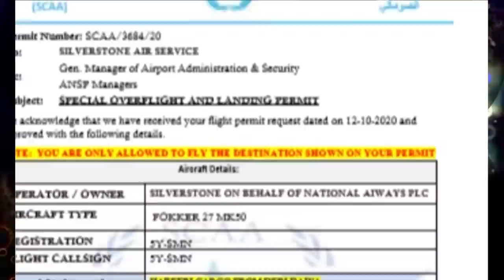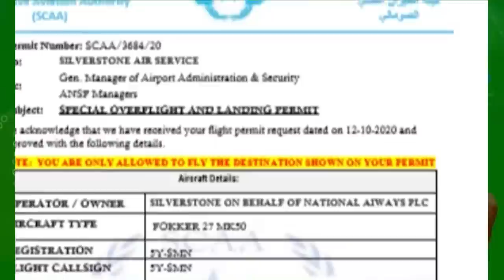DEG DEG Fadeexad Farmajo oo Walkiis u Fasaxay Jaadka Muqdisho inoo Kaligiis ka Keeno Itoobiya Qayano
DEG DEG Fadeexad Farmajo oo Walkiis u Fasaxay Jaadka Muqdisho inoo Kaligiis ka Keeno Itoobiya Qayaano culus ,halka ganacsatadii soomaliyeed ee kenya ka keeni jirtay laga mabnuucay ,, farmajo oo walalkiisa u xeray inuu jadka somaliya ka ganacsado itoobiya to muqdisho fadeexadiid abid